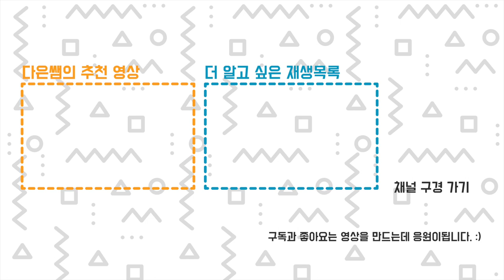맑고 깨끗한 화면의 현실 수면 바지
2021년 3월 7일 유튜브 라이브로 엔더3 v2를 조립하는 저의 현실 모습
아주 편안한 수면 바지와 눌린 까치집까지... 정말 너무 있는 그대로인듯. ;;;;